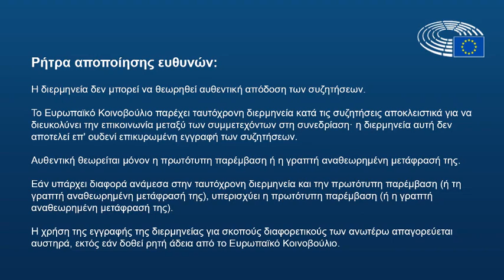Αylin Cesur: Είστε έτοιμοι να συμμεριστείτε το όραμά μας; (17-3-2022)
Συνεδρίαση της Μικτής κοινοβουλευτικής επιτροπής Τουρκίας-Ευρωπαϊκής Ένωσης, με θέμα τις σχέσεις της Ευρωπαϊκής Ένωσης με την Τουρκία, καθώς και την πορεία της διαδικασίας των μεταξύ τους ενταξιακών διαπραγματεύσεων.

Αντιπροσωπεία του Ευρωπαϊκού Κοινοβουλίου (D-TR) στην Μικτή κοινοβουλευτική επιτροπή Τουρκίας-Ευρωπαϊκής Ένωσης

Έκθεση του Human Rights Watch για την Τουρκία (2021-22)